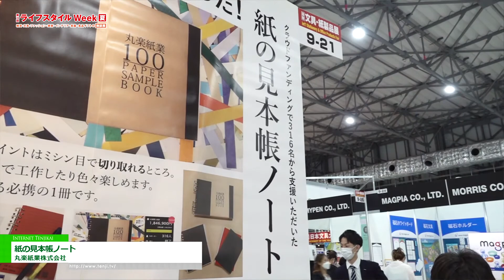[ライフスタイル Week 【夏】2021] 紙の見本帳ノート - 丸楽紙業株式会社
丸楽紙業株式会社はライフスタイル Week 【夏】2021にて、紙の見本帳ノートを出展。